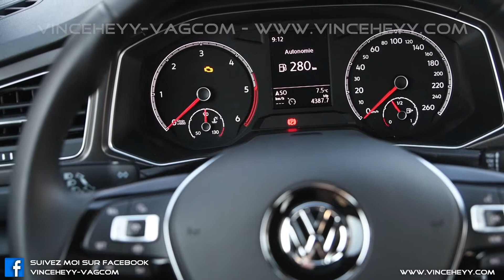VW T-Roc (A1) - Seat belt warning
Désactivation de l'alarme ceinture sur un Volkswagen T-Roc (A1)

Permet de ne plus avoir de tonalité lorsque votre ceinture n'est pas mise et le contact mis.

📍 Belgique ( Hainaut ) - 7972 Quevaucamps 🇧🇪️